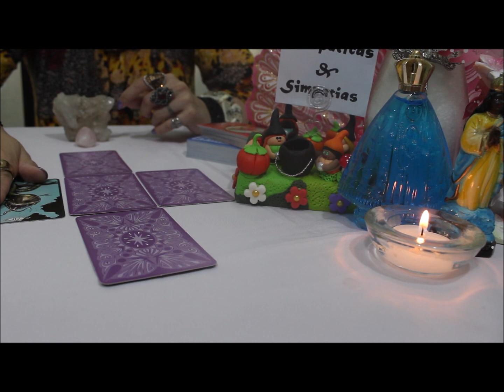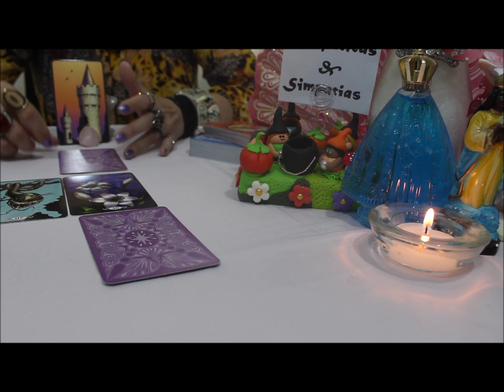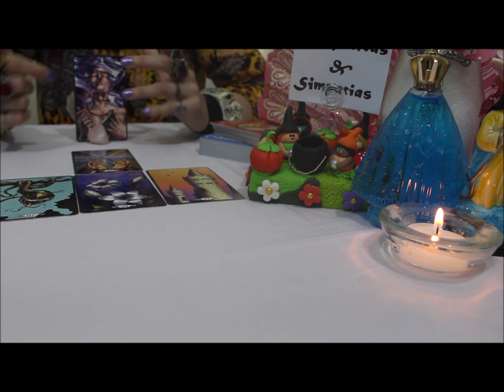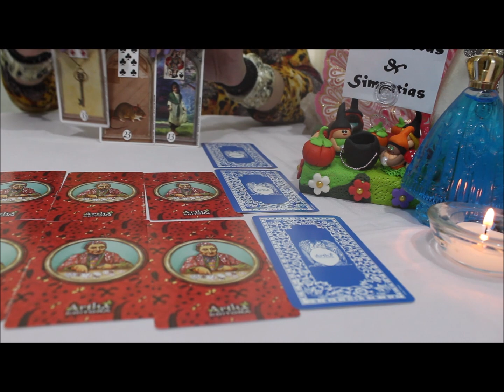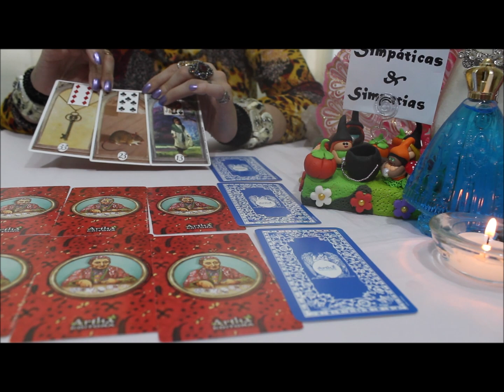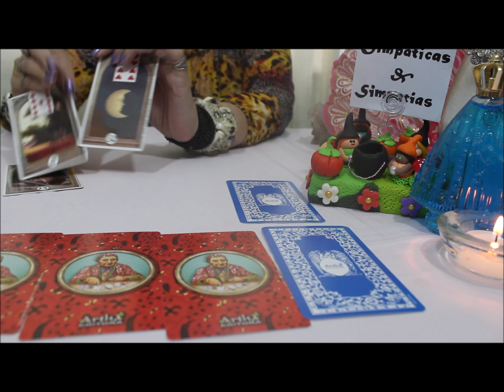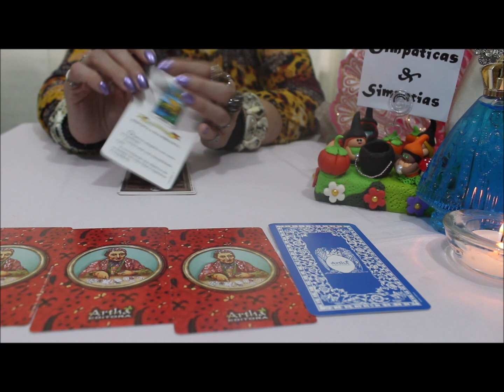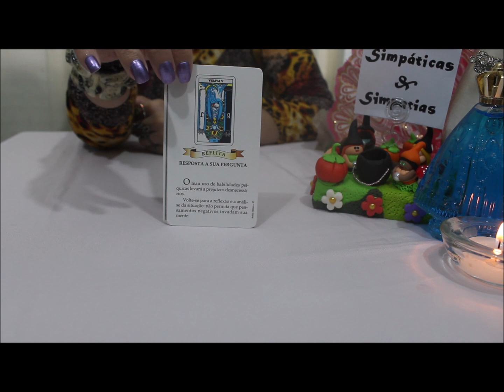PEIXES -ABRIL 2020 SE APEGUE AO SEU LADO ESPIRITUAL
Essa é a previsão geral para todos do signo de PEIXES , no mês de ABRIL  2020 , previsão sobre AMOR , TRABALHO ,DINHEIRO E MAIS ...